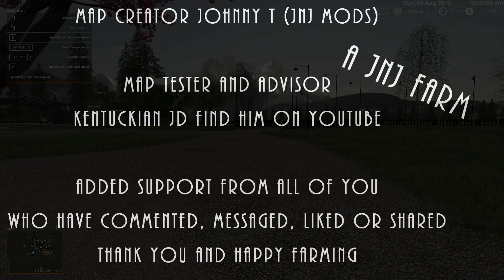Map Testing Episode 30